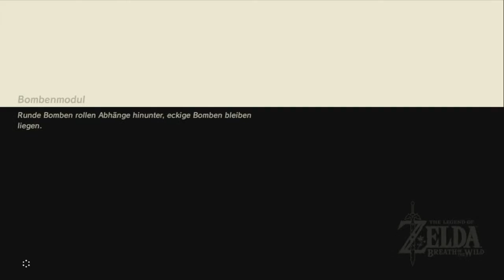Let's Play Zelda Breath of the Wild [German][#009] - Mit Frostschutz zum Gipfel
Let's Play Zelda Breath of the Wild [Deutsch][HD] Part 9

Open World Abenteuer von Nintendo (2017)

BITTE UNTERSTÜTZE DIE ENTWICKLER:

Wenn Dir Breath of the Wild gefällt und Du es Dir leisten kannst, dann unterstütze bitte die Entwickler durch den Kauf des Spiels. Wir wollen doch alle noch mehr von der Sorte haben: